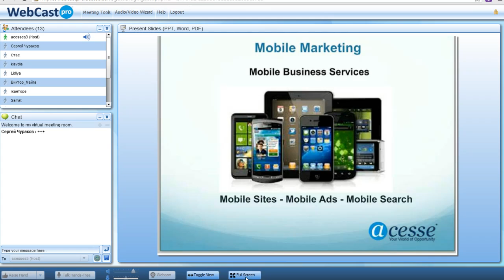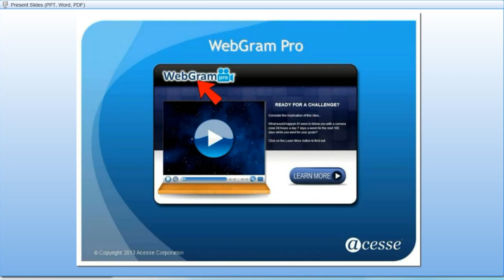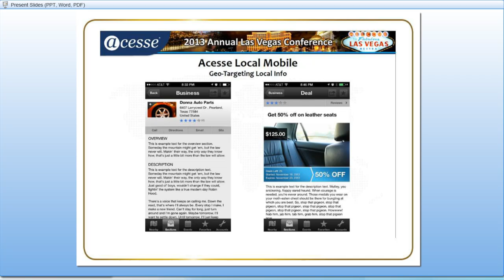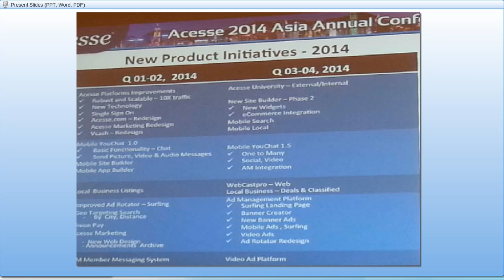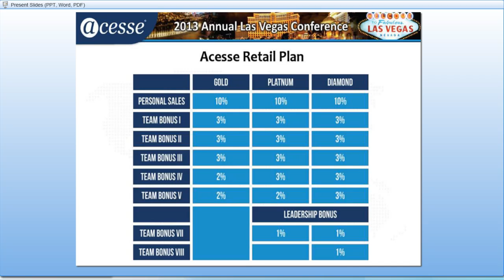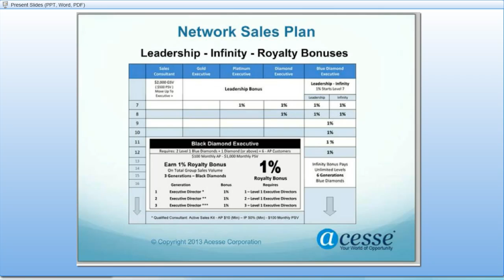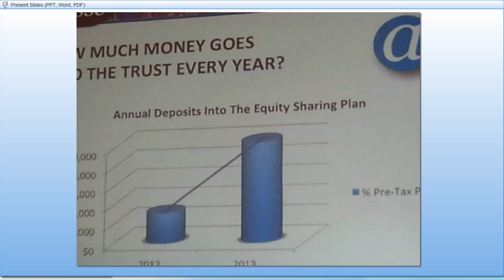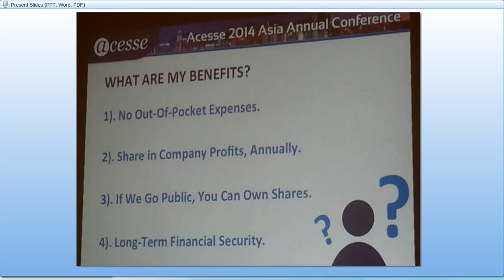Перспективы. Презентация Acesse Marketing. Спикер Семен. 23/03/2014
Из данного видео Вы узнаете о перспективах развития Acesse Marketing.

ID 122924

Всесторонняя помощь и постоянная поддержка:

skype: churakov_sergey

Сергей Чураков